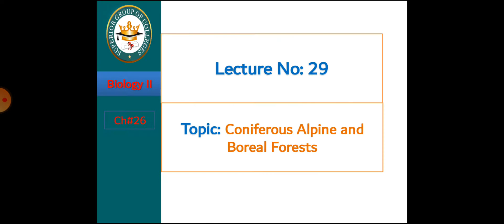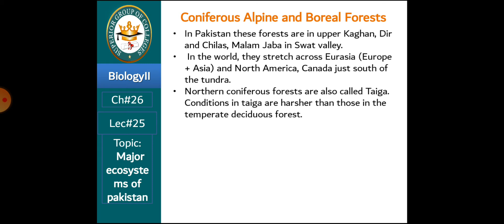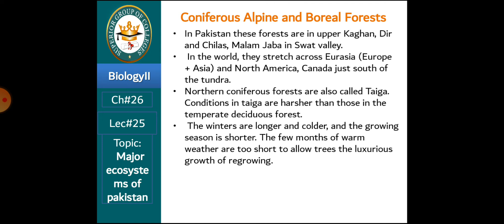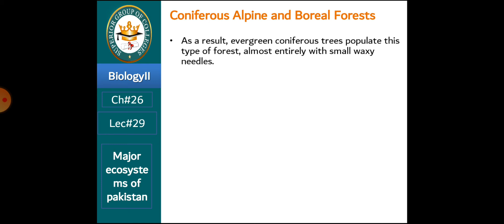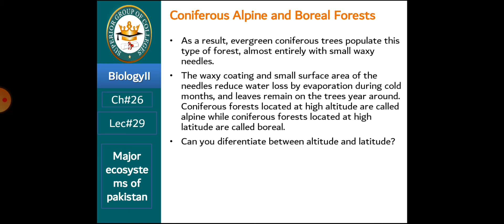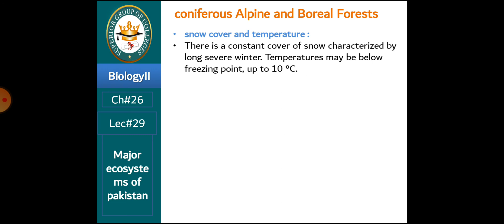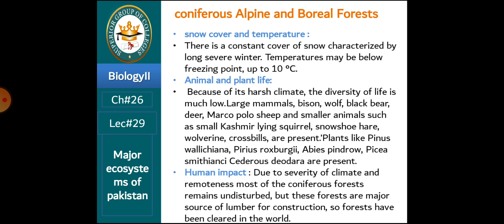lecture 29 part 2